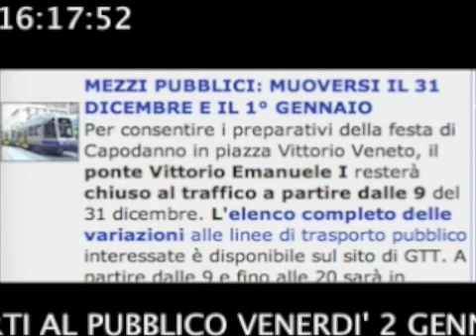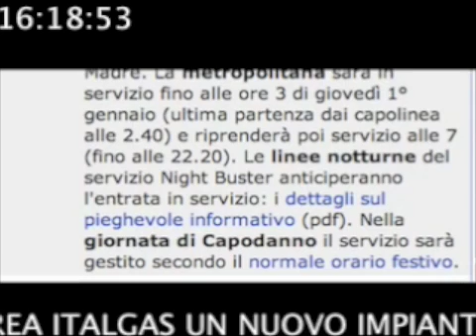TWN quotidiano n.263 del 30/12/2008